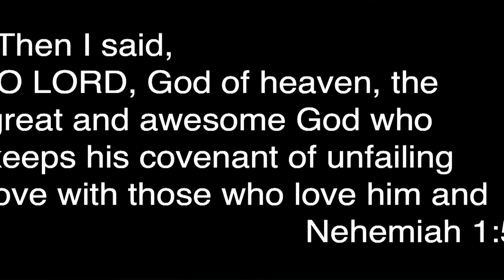BUILD AROUND IT // Pastor Donte Banks // SURROUNDED - PART 2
With a hammer and a sword... Nehemiah rebuilt the wall around the city of Jerusalem. You have a responsibility to rebuild your world. Join Us us Pastor Donte teaches us on how God Surround us with the ABILITY to BUILD OR REBUILD our world.